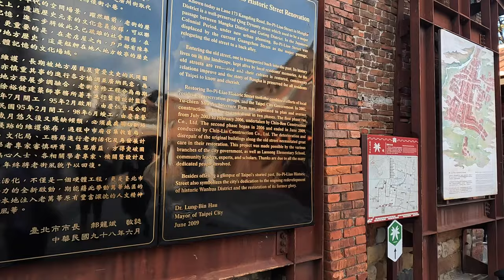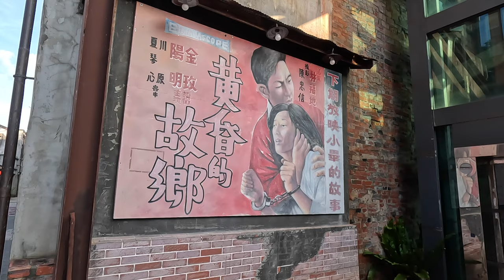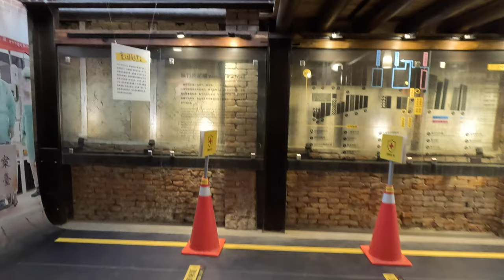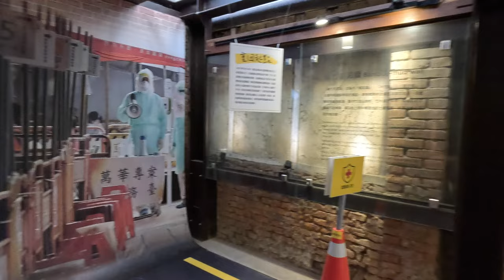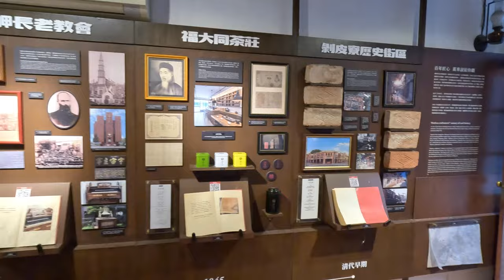Bopiliao Historical Block, Taipei, Taiwan | 4K Walking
This is a historic area of Taipei built over 250 years ago.
On the day of filming, a TV crew was filming a program.